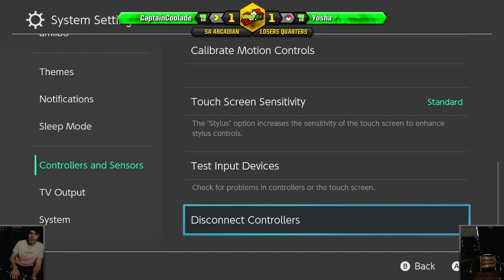Arcadian 1 - Full Stream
Streamed on 24/04/21 by Taicho from Arcadian 1 @ The Old Unibar, University of Adelaide, South Australia.